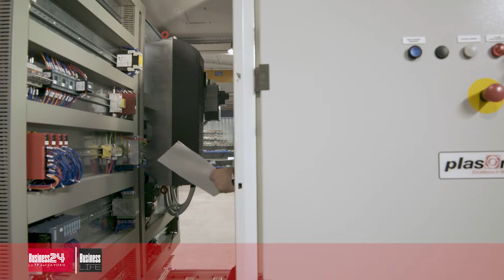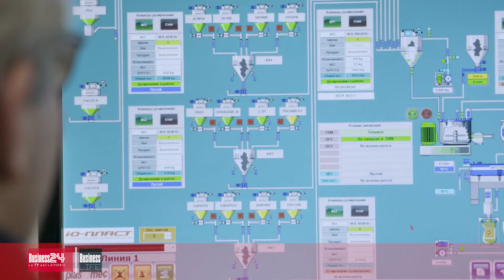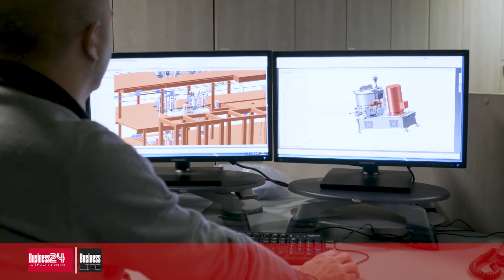Business LIFE puntata 25: Plasmec - Lonate Pozzolo (VA)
Puntata andata in onda il 27/02/2019 h. 20:00 su Canale Italia 124
Con:
Ha presentato: Marta D'Ambrosio
Grazie a Canale Italia.